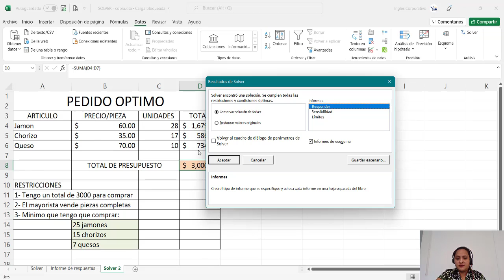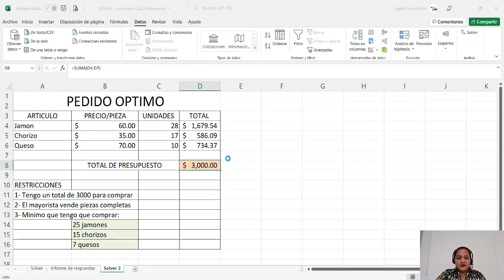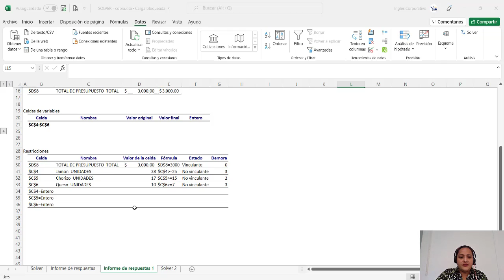Ingles Corporativo- Restricciones e Informes de Solver